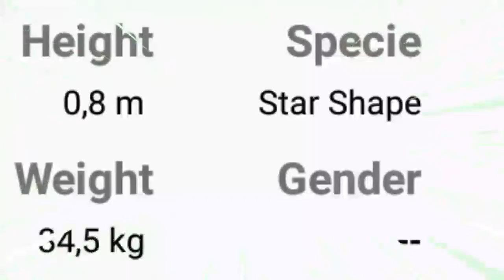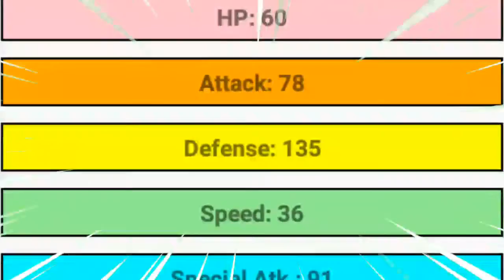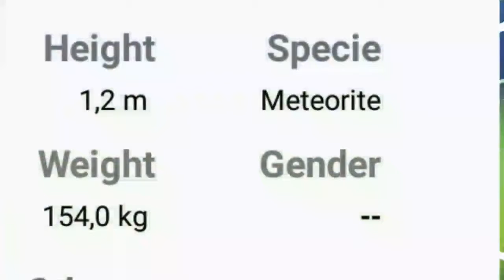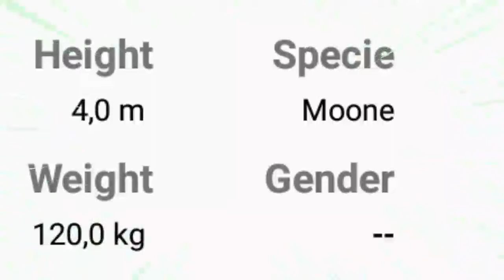৫ টি শক্তি শালি Star and moon Pokémon|| Pokémon in bangla|| Poke Bangla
৫ টি শক্তি শালি Star and moon Pokémon

Pokémon
Pokémon in bangla
Pokémon go
বাংলায় পোকেমন
পোকেমন

লাইক 👍👍👍👍👍

শেয়ার📺📺📺📺📺

কমেন্ট📩📩📩📩📩